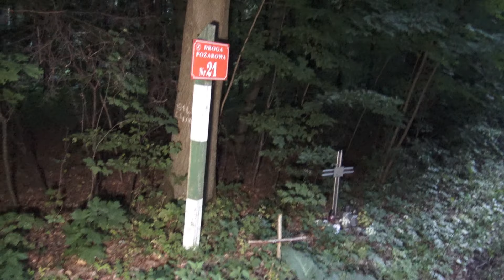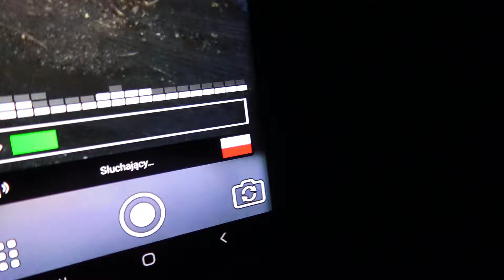Droga śmierci w przeklętym lesie. Czy mieszka w nim zło?! | SRC Urbex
Kolejne niepozorne, a jednak można rzec przeklęte miejsce. Dlaczego przeklęte❓
Odcinek lasu między Kaleją a Wręczycą jest owiany złą sławą, a wszystko za sprawą wydarzeń, które miały tam miejsce. W czasie wojny niemcy rozstrzeliwali tam żydów, jednak nie tylko, trafiali się również bardziej oporni mieszkańcy okolicznych miejscowości. Być może niektóre z ciał spoczywają nadal w tym lesie. Druga sprawa to droga, która biegnie na odcinku tego lasu. Wypadki w tym miejscu są częstsze niż gdziekolwiek indziej. Przy drodze stoi kilkanaście krzyży i to przy sobie.